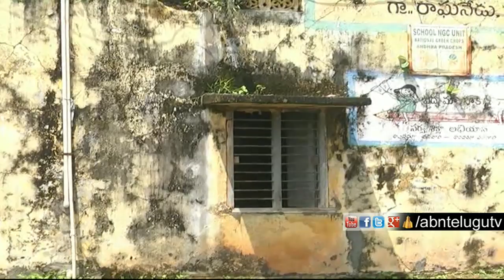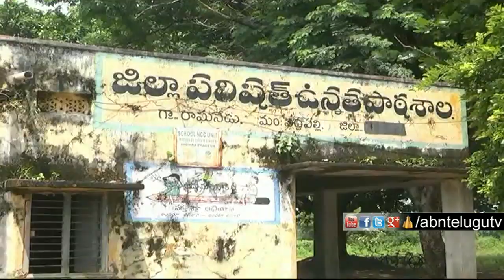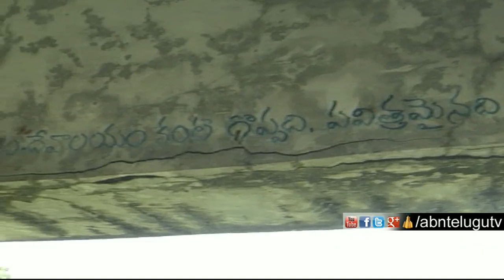బడికాని కూలిందా... ప్రాణాలన్నీ గోవిందా... | Peddapalli District | ABN Telugu